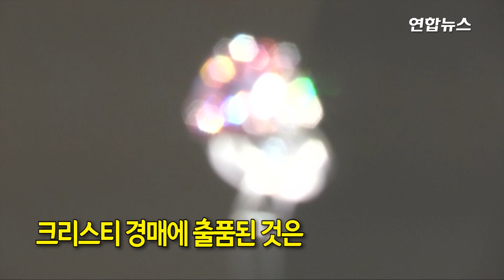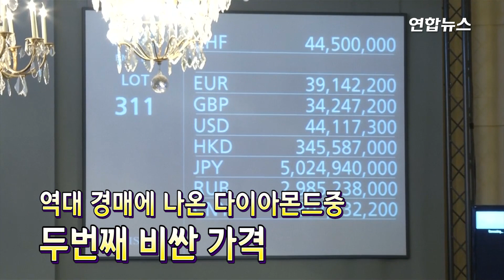19캐럿 '핑크 다이아몬드' 경매서 574억원에 낙찰 / 연합뉴스 (Yonhapnews)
(서울=연합뉴스) '핑크 레거시'로 명명된 18.96캐럿 다이아몬드가 574억원에 팔렸습니다.
13일(현지시간) 스위스 제네바에서 진행된 크리스티 경매에서 5천37만5천 스위스프랑(약 574억 원)에 낙찰됐다고 AFP통신 등이 전했는데요.
스위스 시계업체 스와치 그룹에 인수된 미국 럭셔리 브랜드 해리 윈스턴이 낙찰자가 됐습니다.